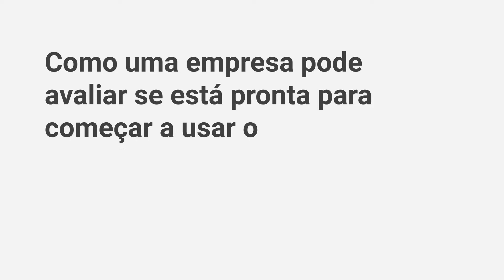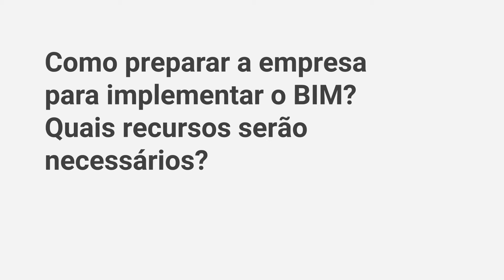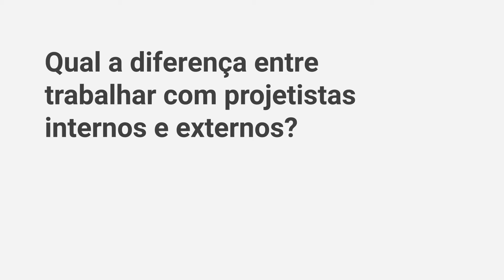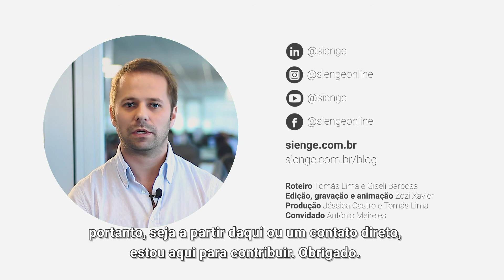Entenda+ Sienge: Como implementar BIM na sua empresa (Parte 1)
Neste episódio do Entenda+, Antonio Meireles, CEO da ndBIM Virtual Building consultoria e serviços na área de BIM, fala sobre o que é necessário para implementar o BIM nas empresas.

Entenda+ é uma série do Sienge que traz profissionais da indústria da construção para falar sobre temas atuais e relevantes do segmento.

Roteiro: Tomás Lima e Giseli Barbosa
Edição, gravação e animação: Zozi Xavier
Produção: Jéssica Castro e Tomás Lima